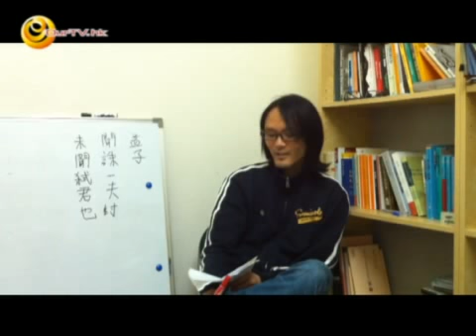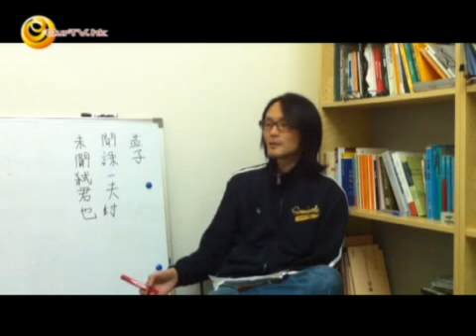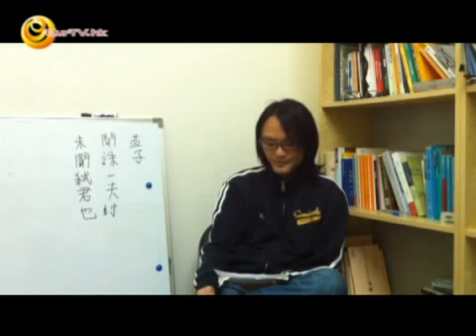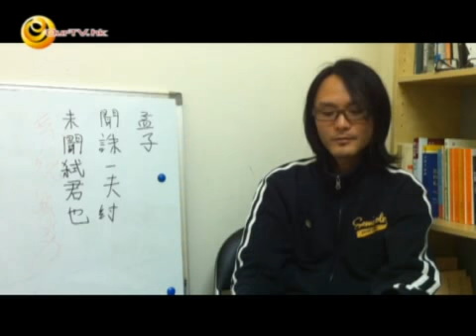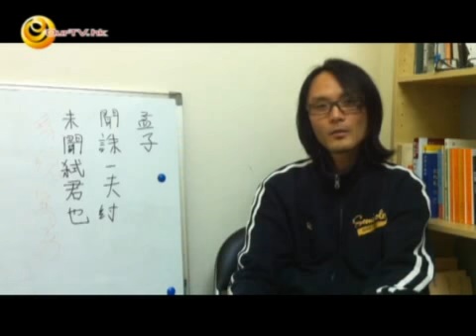《哲人道》第五十集：「聞誅一夫紂 ，未聞弒君也」